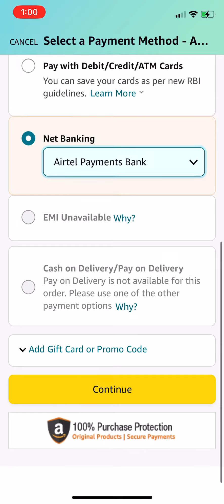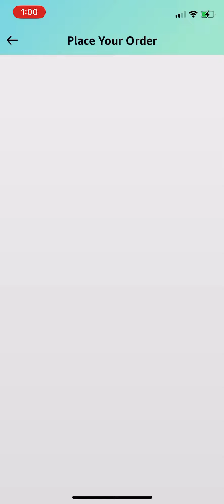Wall Shelf Square Shape Shelves MDF Set of 6 Wall Hanging, Mounted, इससे सस्ता कही नहीं मिलेगा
SCREENO Wall Shelf Square Shape Shelves MDF Set of 6 Wall Hanging, Mounted, Floating Shelf Wall Decorative Item Color - Orange, White